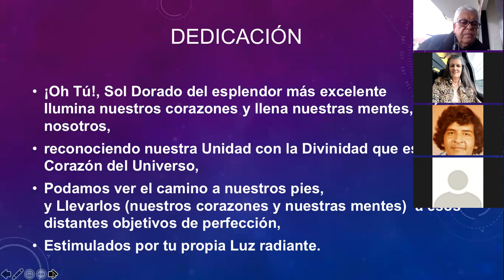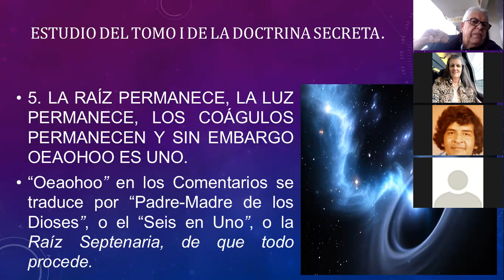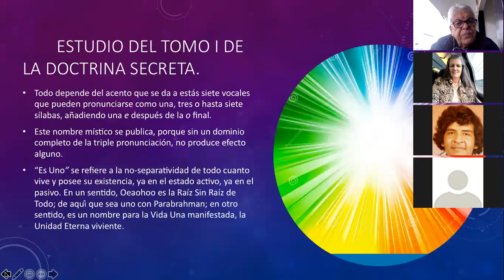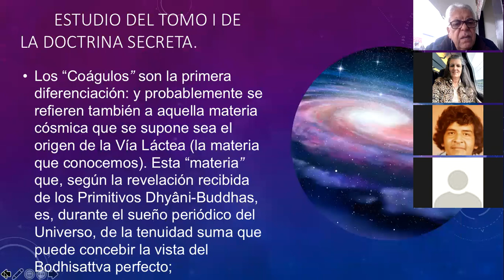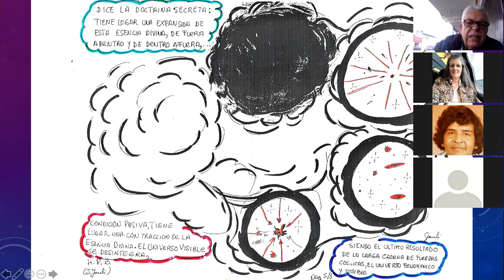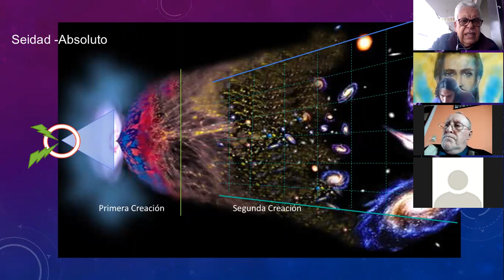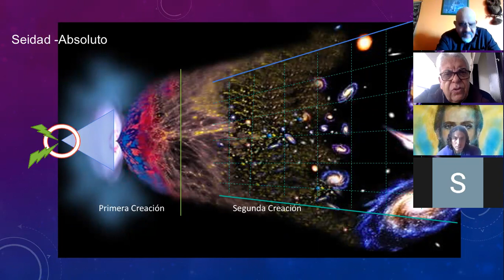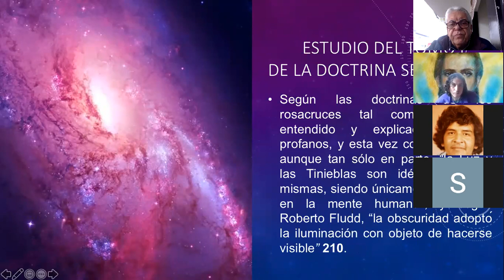2021_12_20 Cosmogénesis por Isaac Jauli